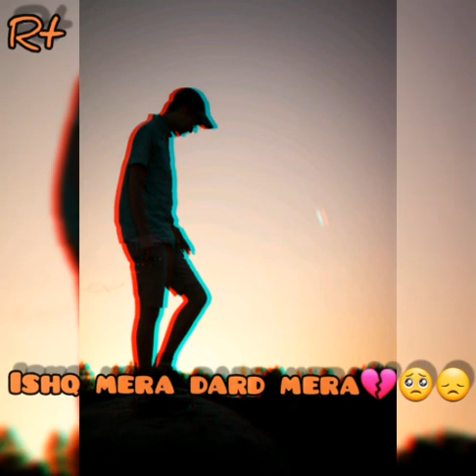Tune mere jaana sad WhatsApp status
alone status
sad lonely status